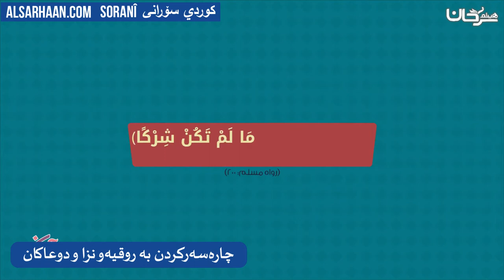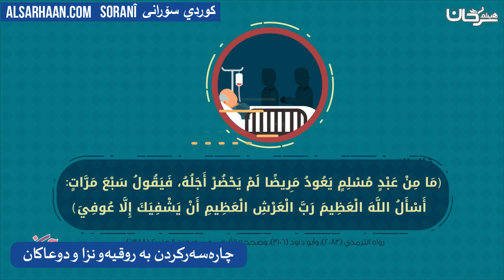چارەسەرکردن بە روقیەو نزا و دوعاکان - العلاج بالرقية - اللغة كردية سورانية